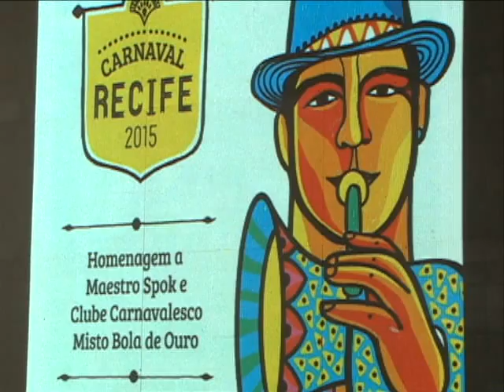Coletiva de carnaval no Recife [PE no Ar - 20.01.15]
A programação do carnaval do Recife já foi divulgada. O Rappa, Titãs, Lenine, Alceu Valença, Elba Ramalho e Nação Zumbi estão entre os artistas escalados para o principal polo da festa.